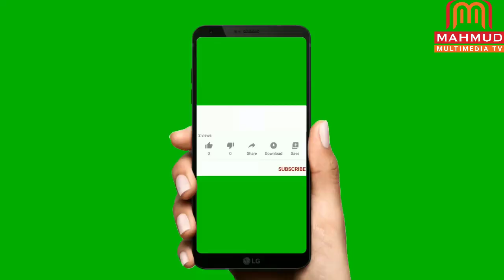বাইবেলের সেই ভয়াবহ দুর্ভিক্ষ ডেকে আনবে করোনাভাইরাস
This Content is Copyright To Mahmud Multimedia Tv. Any unapproved multiplication, redistribution or re-transfer is carefully disallowed of this material. Legitimate move will be made against the individuals who damage the copyright of the accompanying material exhibited.

Other news: বেঁচে গেলে বিজ্ঞানের কারণে বাঁচব মসজিদ মন্দিরের কারণে নয় করোনা বিষয়ে ধর্ম ও বিজ্ঞান